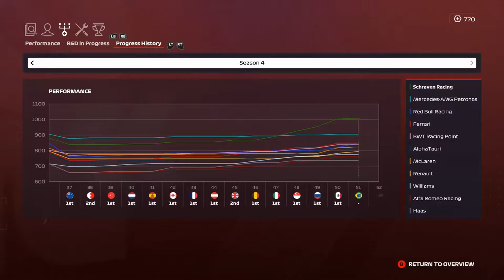F1 2020 MyTeam Career Mode #51: ALFA ROMEO'S RIJDEN BIZAR RAAR!!! (Nederlands/Dutch)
In deze career mode heb ik een team opgesteld met mijzelf en George Rusell. Samen gaan wij ervoor zorgen at dit team gaat domineren in de Formule 1.
Console: Xbox One
Capture Card: Elgato HD60s
Editing Software: VEGAS 18.0 Pro
Thumbnail software: Photoshop CS6